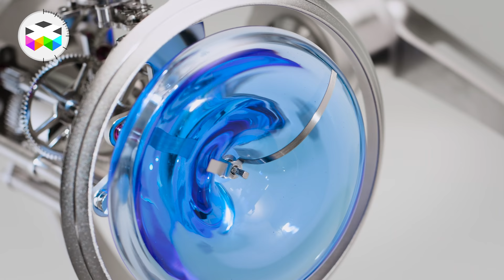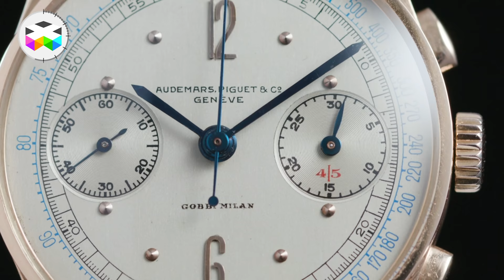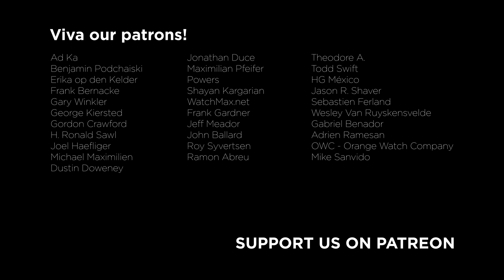WATCHPORN 2019 - The Best Timepieces Filmed This Year - Part II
Happy New Year to all and here we go with the second part of the best sequences of the watches of 2019 we got to film this year. This video includes timepieces from: MB&F, Bovet 1822, George Daniels, Patek Philippe, Rolex, Greubel Forsey, Akrivia, Jacob & Co., The Unnamed Society, Tulloch...

Enjoy & Viva Watchmaking!!